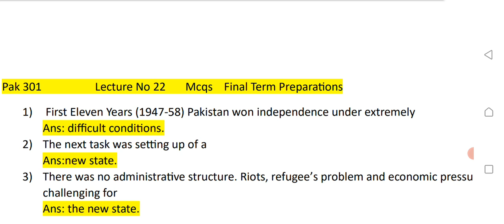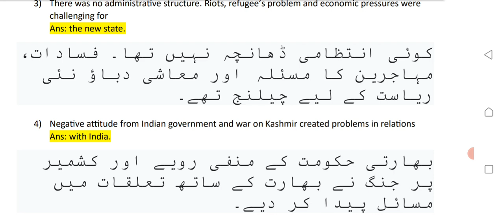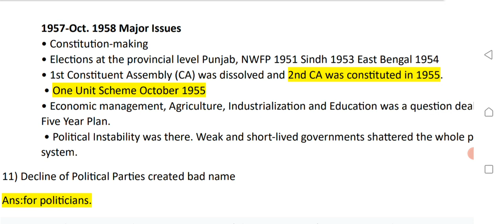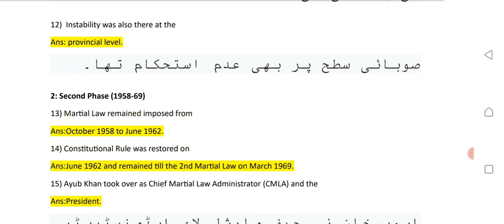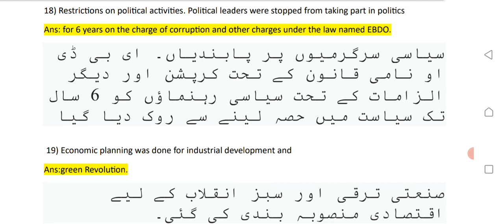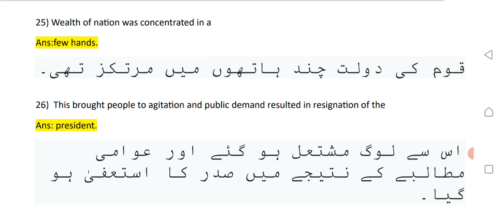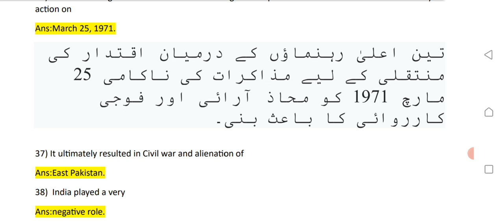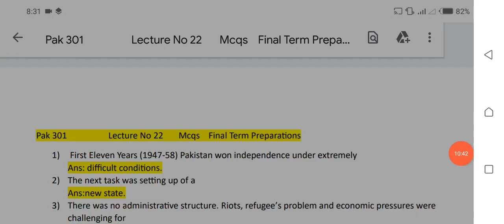Pak 301 Lecture No 22 | Pak301 Lectures | Vu lectures